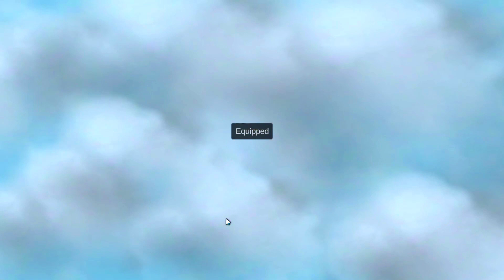3 STAR FUNNY WYRMSLAYER 100% WIN STREAK IN MAGIC CHESS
Welcome to the D-SMILE Gaming Channel

3 STAR FUNNY WYRMSLAYER 100% WIN STREAK IN MAGIC CHESS

Adventure Game
mobile legends
life after
Tower Fantasy
Shooting Game
KH Gaming Games
Android Game
Action-adventure
gameRole-playing
video gameVideo
game culture